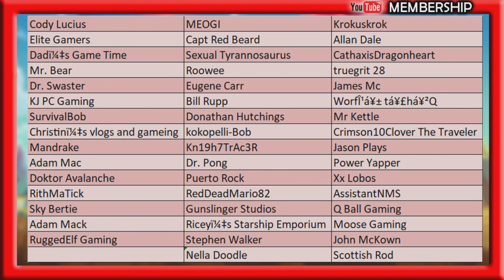Dragons Dogma Dark Arisen Infiltrate The Manse Duchess In Distress Captain Steve DDDA EP12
UK Time Schedule:
Mon 6pm - 40 mins Shite Game Mondays With Chums